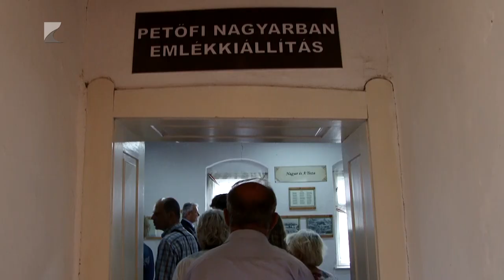Petőfi és Luby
Kevésbé közismert barátságra derült fény a hétvégén Nagyarban. A Luby-kastélyban tartott konferencián Petőfi Sándor és Luby Zsigmond szoros kapcsolatáról is szó esett. A Tündérkerti szép napok című esszékonferencia résztvevői a kastény falán lévő emléktáblát is megkoszorúzták.